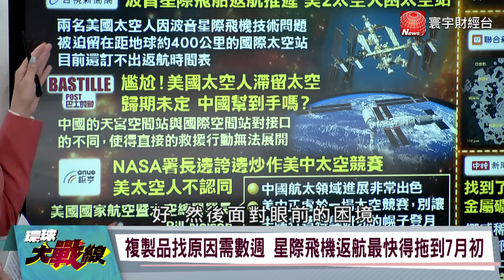NASA眼紅！看不到"嫦娥六號"車尾燈 陸把稀土定調戰略物資 反卡美脖子？葉思敏 左正東 嚴震生 黃征輝 20240701【完整版】